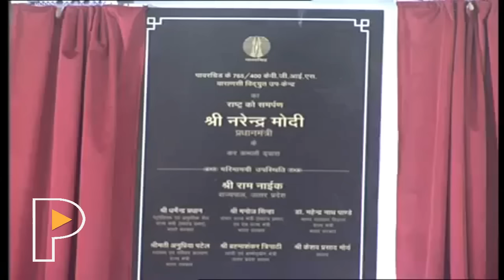PM Narendra Modi Latest Full Speech at Varanasi, Attacks Samajwadi Party & Mayawati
Uttar Pradesh Assembly Elections 2017: PM Narendra Modi Latest Today Full Speech at Varanasi of UrjaGanga Project & Doubling Varanasi Allahabad Rail Track pn narendramodi # modi
Watch India's Latest News Videos, Today Live News Stories & Updates on beat of National, Politics, Sports, Social Issues, Celebrity Gossips, Bollywood, Telly Updates, Movie Reviews and much more!